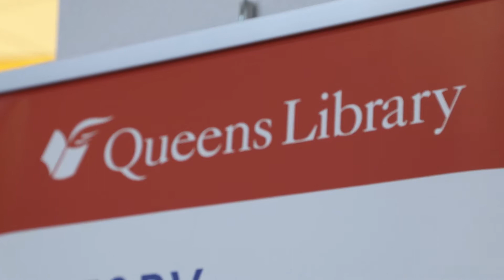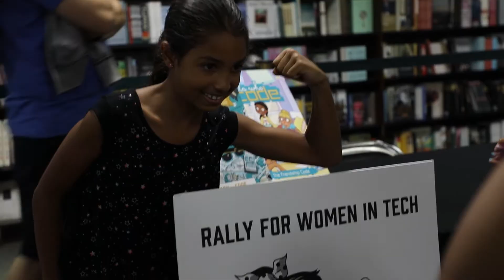Girls Who Code Book Release Day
Girls Who Code released its first two New York Times bestselling books on August 22, 2017- Girls Who Code: Learn to Code and Change the World and Girls Who Code: The Friendship Code.

See what the Girls Who Code team was up to on release day to celebrate the launch of our books!

Teach a girl to code and she'll change the world- to get a girl in your life coding, find our books

-- About Girls Who Code --

Launched in Spring 2012, Girls Who Code is a national nonprofit organization working to close the gender gap in the technology and engineering sectors. With support from public and private partners, Girls Who Code works to educate, inspire, and equip high school girls with the skills and resources to pursue opportunities in computing fields.